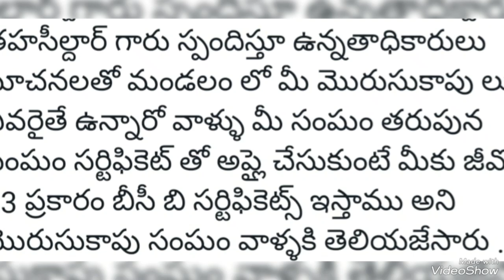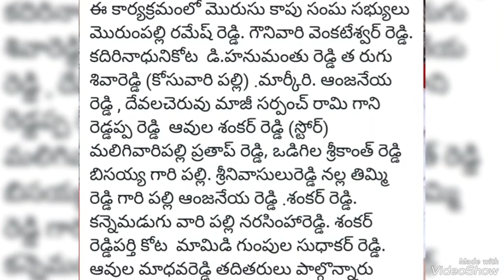మొరుసు రెడ్ల కుటుంబాలకు బీసీ-బీ కుల ధృవీకరణ పత్రాలు మంజూరు చేయాలని వినతి 20-01-2023